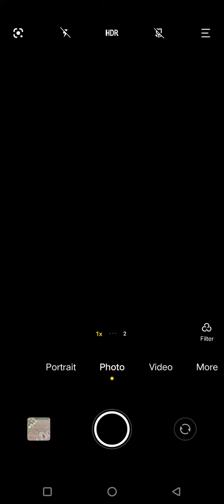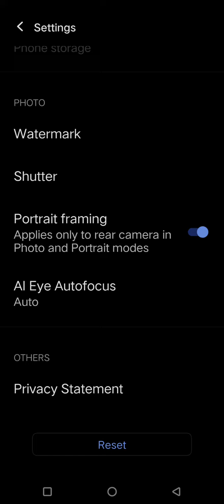Camera Setting In Iqoo Neo 11, Camera Setup In Iqoo Neo 11, How To Camera Setting In Iqoo Neo 11,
Camera_Setting Iqoo Neo 11